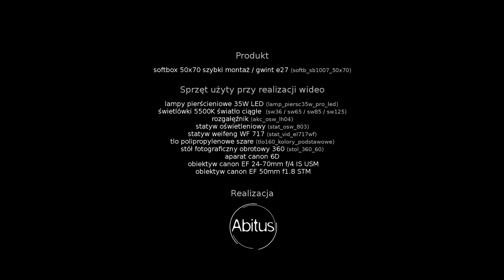Softbox szybkiego montażu [składanie] #3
👇 👇 DOWIEDZ SIĘ WIĘCEJ 👇 👇

Bardzo łatwy w złożeniu / rozłożeniu, równomiernie oświetla całą powierzchnię z której jest emitowane światło.
Posiada możliwość zamontowania świetlówek (światło ciągłe) o dowolnej mocy oraz żarówek błyskowych (światło błyskowe).
Softbox rozpraszając światło daje bardzo miękkie światło i osłabienie cienia przy oświetleniu zbieżnym z osią optyczną
Zmiękcza obraz i wygładza tło, likwiduje jednocześnie efekt czerwonych oczu, przy stosunkowo niewielkiej stracie światła.

🎧 Sample muzyczne